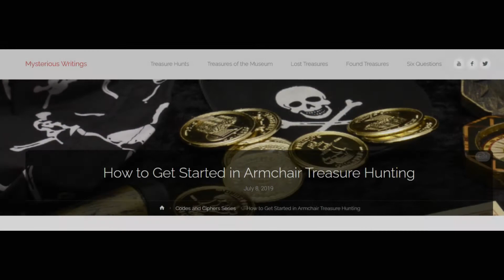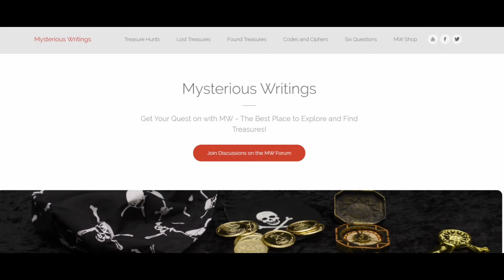MW Spotlight #14: 52 Master Pieces Can Help You Find Hidden Treasure Caches and Solve Treasure Hunts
Build your armchair treasure hunting skills by visiting 52 Master Pieces website!

Best of luck with all that you seek! Always Treasure the Adventure!